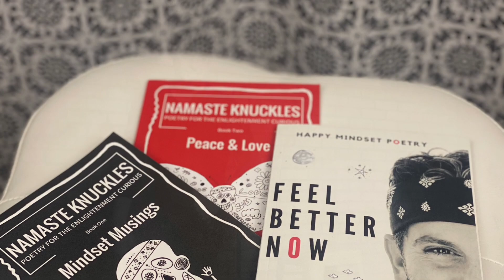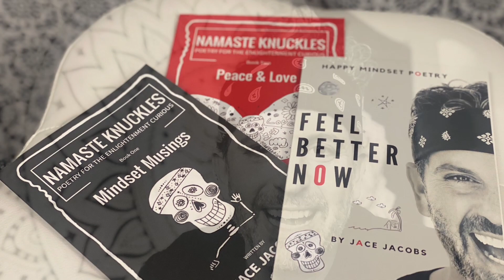Starseeds Ep 558 Jace Jacobs Spoken Word Poetry Rhymes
✅ About this episode: Spoken Word Rhyming Poet, Jace Jacobs performs Happy Mindset Poetry on January 26, 2023 from his front yard in Gilbert, Arizona, USA. This episode features the poem, Little Starseeds. The poem today is a celebration of shining bright as Starseeds. Namaste my friend.

Little Starseeds
Jace Jacobs

I love to see the trees
And the Moon in the sky
Chilling on my walk
As the birds fly by

I got my little critters
I’ll bring them with me
We walk by the water
My Starseed family

I teach them to skip stones
They show me how to laugh
No worries about the dirt
Later on can be a bath

So I’ll keep on smiling
With those littles of mine
Spreading love and light
Little Starseeds we will shine